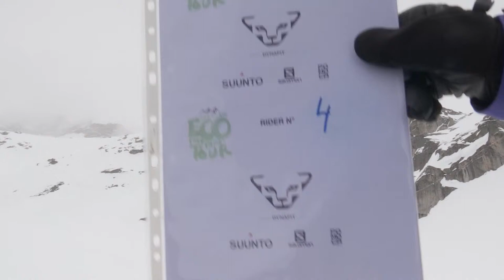Scherrer Christian EFT Maloja 2015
Kick The Vik Eco Freeride Tour, EFT, Maloja, 2015, freeride contest, ski, man, freeride, steep skiing,